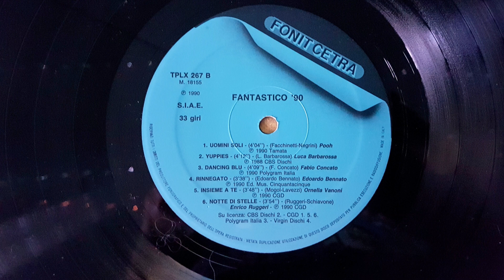i Pooh - Uomini soli - 1990 LP remastering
i Pooh - Uomini soli (R. Facchinetti - V. Negrini)- 1990 LP remastering
LP compilation "Fantastico - 90"